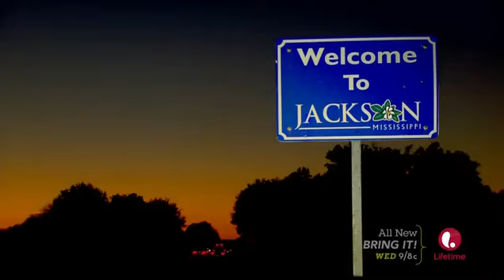Bring It Dancing Dolls Tamia Mom Brings Cupcakes To Miss D